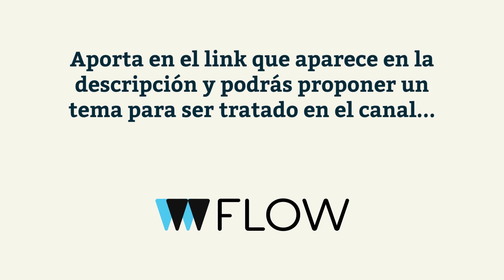EPISODIO 18: Cayó el Tirano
Un viaje a los años 30 para hablar de Carlos Ibáñez del Campo, un Caballo que en su galope en su primer gobierno se llevó a todos por delante, pero que terminaría siendo derribado por la crisis económica y el agotamiento transversal de la sociedad chilena.

Recuerda que puedes aportar al canal y ganar el derecho a proponer temas en el siguiente link, desde $350: